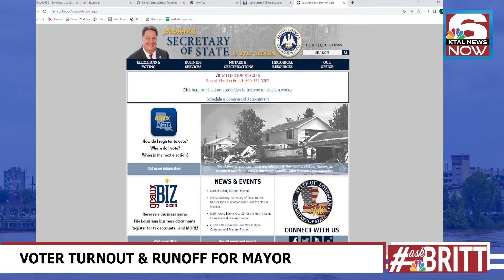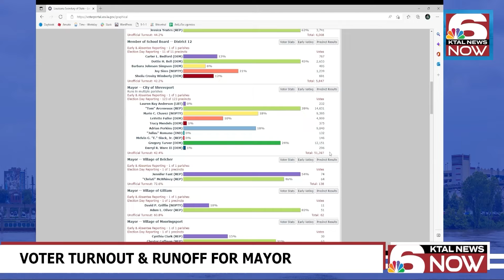Snackable news content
Taylor Parkers gets the death penalty, Shreveport city council candidate finds home on fire, Holiday travel worries best way to travel is early morning and getting booking done early.